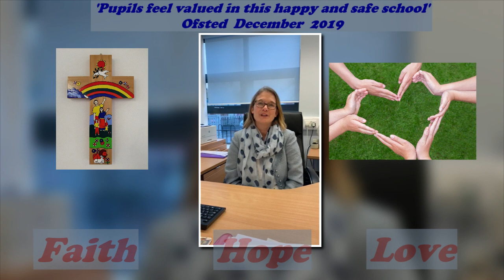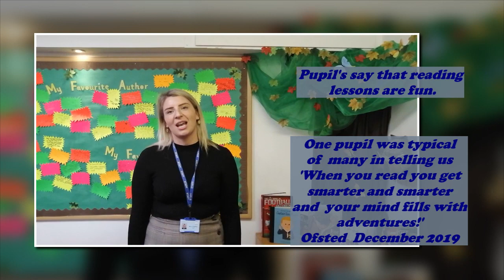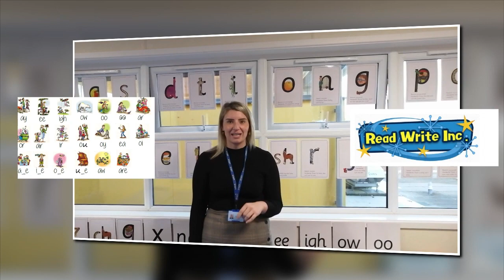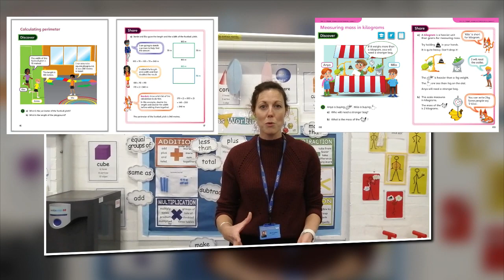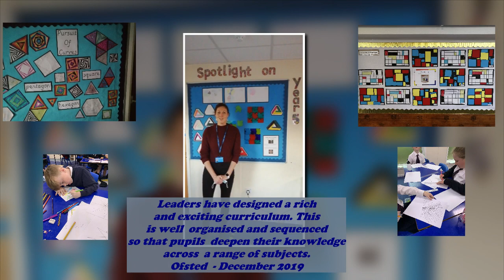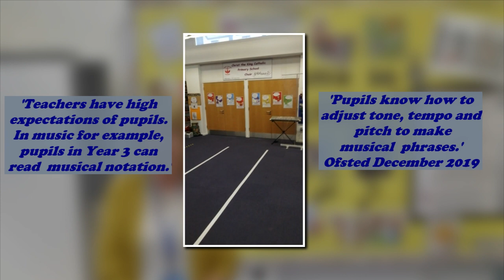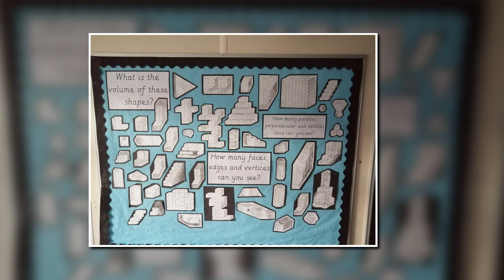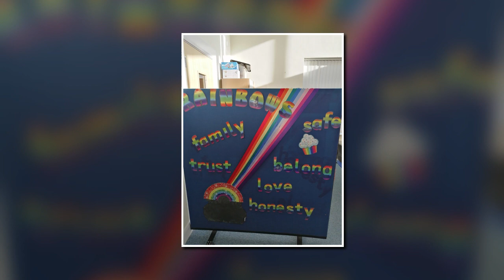CTK main school video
Learn all about life at our wonderful school - Christ the King Catholic Primary School, based in Kinson, Bournemouth.